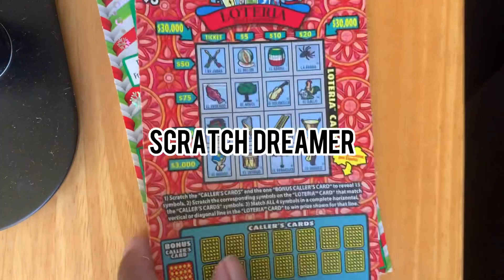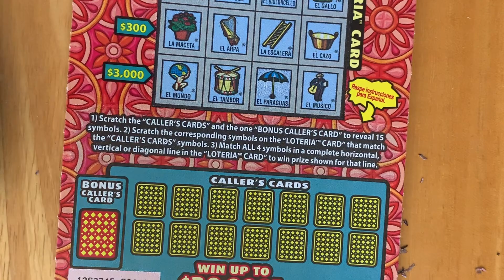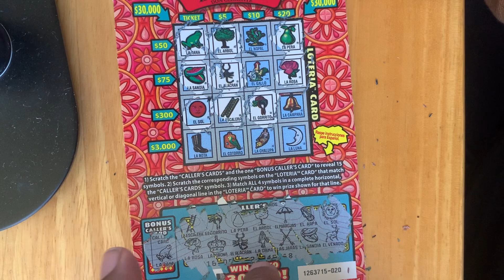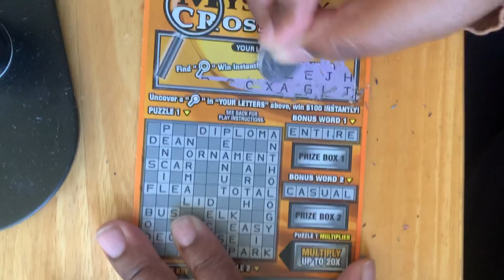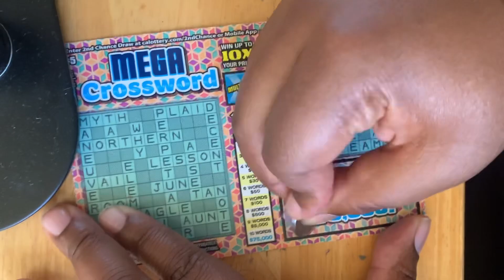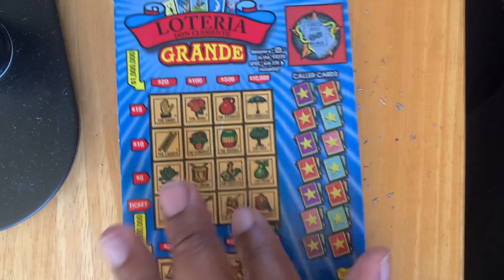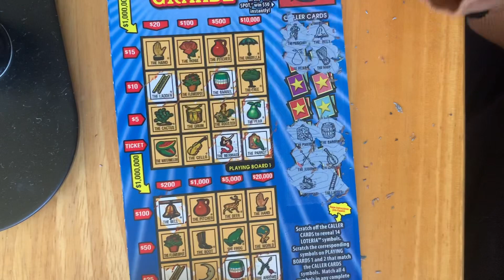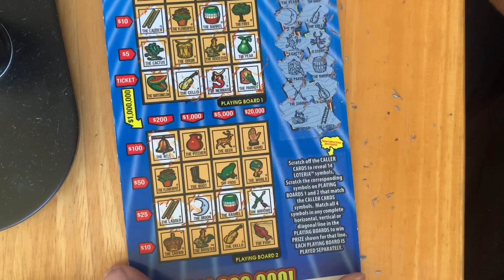Quick Scratch Session Saturday 🤩💵🤑!!! New Tickets ☺️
Playing a quick lottery session of CA Lottery tickets!!